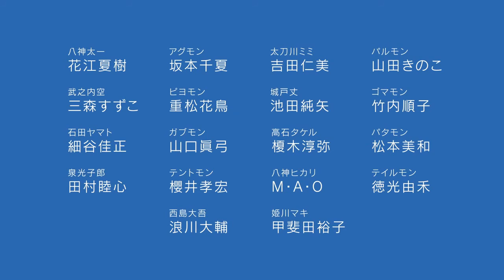Digimon Adventure Tri - Trailer Oficial N:3 (Japones)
CREIBLE O INCREIBLE: La esperada serie de animación Digimon Adventure tri. ha presentado un nuevo avance con los protagonistas
………Asi lo han dado a conocer las diferentes paginas dedicadas a la difusion de esta nueva serie de Digimon Adventure . ¿La Razon?:

Toei Animation y la pagina web oficial de 'Digimon Adventure Tri.' han mostrado un nuevo tráiler de Digimon Adventure Tri: Reunion.

En este nuevo avance podemos ver escenas animadas de mayor extensión, mayor cantidad de diálogos y también más escenas de combate, todo ello entremezclado con otros momentos que ya vimos con anterioridad.

Ademas en esta oportunidad Toei Animation reveló la identidad de dos personajes que llegarán por primera vez a la franquicia Digimon, al igual que anunció el nombre de los actores que interpretarán su voz..

El primero de los personajes es Daigo Nishijima (Daisuke Namikawa), profesor a media jornada que hace de sustituto del tutor. Por otra parte Yuko Kaida interpretará a Maki Himekawa, misteriosa mujer que aparece ante los Niños Elegidos.

Digimon Adventure Tri, estara compuesto por de 6 Ovas u episodios (películas que contarán toda la historia). Esta temporada se desarrollará aproximadamente 6 años después que los niños dejaran el nuevo mundo tras derrotar a Apocalymon en el final de la primera temporada de Digimon.

Esta nueva entrega de Digimon Adventure será lanzada en 6 partes las cuales se estrenaran en las salas de cine japonesas a partir del 21 de noviembre del presente año. Después de su paso por los cines, la primera OVA de Digimon Adventure Tri saldrá a la venta en DVD y Blu-Ray el 18 de diciembre.

Sin duda, Digimon Adventure tri contará las nuevas aventuras de Tai y sus amigos, quienes ya dejaron de ser niños y ahora, jóvenes, asisten a una preparatoria en Japón.

Por otro lado, un ataque de nostalgia es lo que tendrás en cuanto veas el nuevo trailer de Digimon Adventure tri.

Recuerda: Saikai (Reunión), la primera OVA de Digimon Adventure tri, se estrenará el próximo 21 de noviembre en tierras japonesas. La segunda OVA será emitida el 28 del mismo mes, y la tercera el 05 de diciembre.

Y usted, que opina: ¿Que te parecio este nuevo trailer de Digimon Adventure Tri ?, ¿Teneis ganas de ver esta nueva serie de Digimon Adventure ?. Queremos conocer tu opinion, porque tu opinion si importa………

He aqui el trailer Oficial de Digimon Adventure Tri en Japones y Latino: